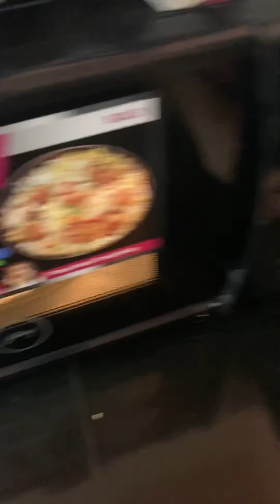Market ke base se bnya yummy 😋 pizza 🍕🍕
Tasty 😋 pizza maine bnya or khya mere husband ne # Mani Soni vlogs#